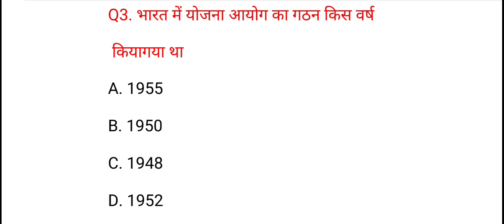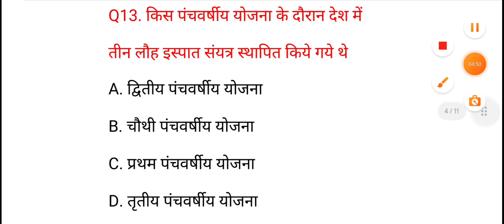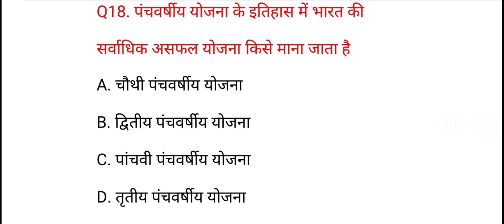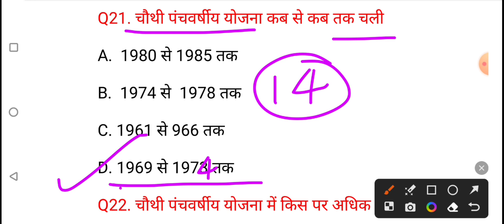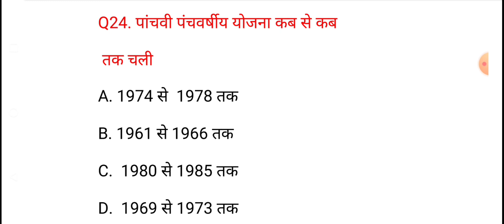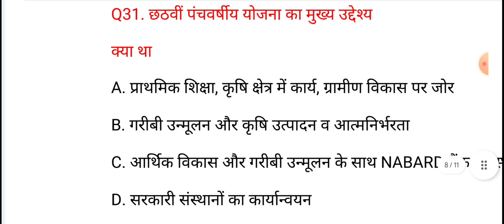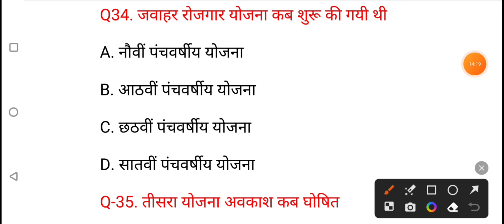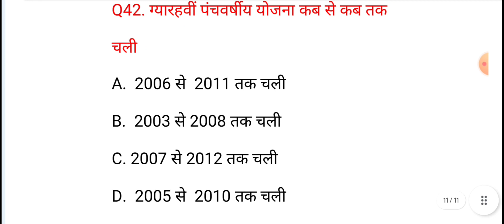भारतीय अर्थव्यवस्था (इंडियन इकॉनमी) पंचवर्षीय योजनाएं UPSSSC PET PRACTICE/ ECONOMIC GS 2023 imp. Q .